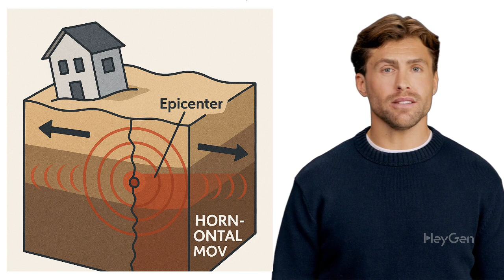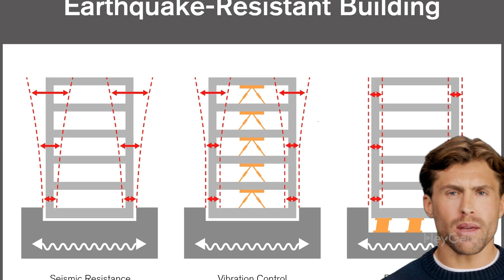"Why This Bangkok Skyscraper Collapsed — and How It Could’ve Been Prevented"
On March 28, 2025, a massive earthquake in Myanmar triggered the unexpected collapse of a 33-story skyscraper under construction in Bangkok, Thailand.

In this video, we break down:

What caused the collapse

The dangers of soft-story failures

How poor design and materials contributed

And most importantly… how this tragedy could have been prevented.

This is more than a construction failure — it’s a wake-up call for urban safety and structural accountability.

🏗️ Learn about seismic design, soft-story collapses, and why codes matter.
🎥 Created with Heygen and AI tools.

[YourChannelURL]